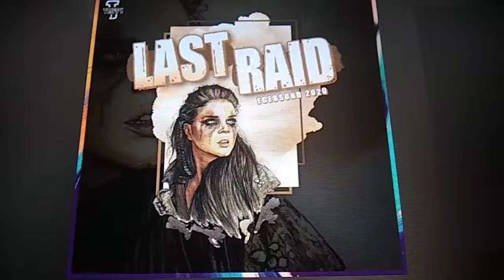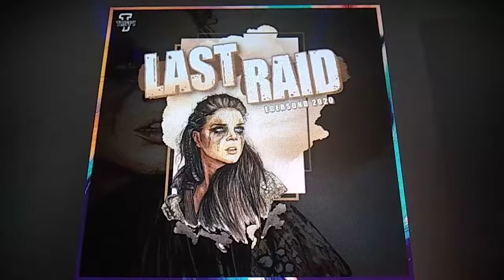Russedress 2020 - Last Raid Egersundrussen 2020 DISIPLENE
Last Raid 2020 - Disiplene